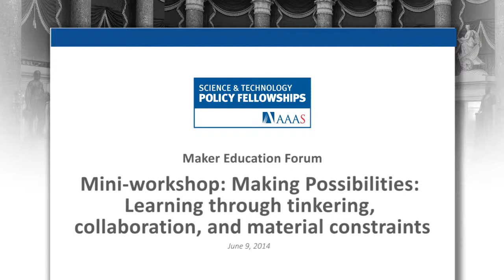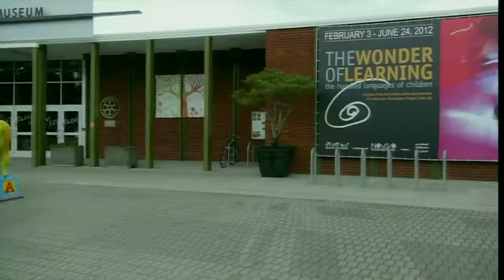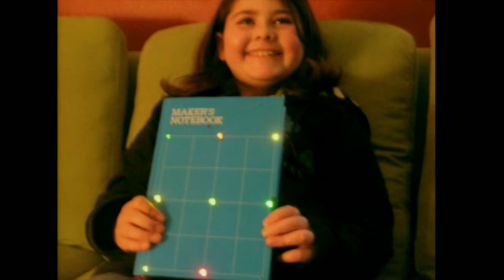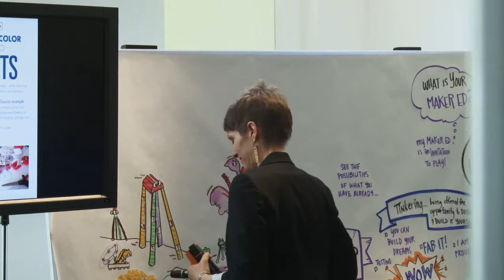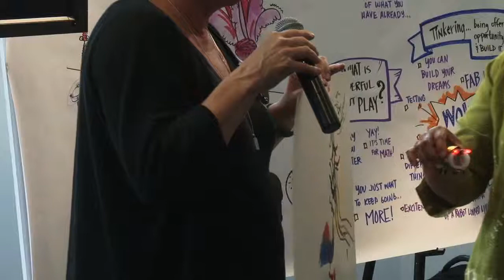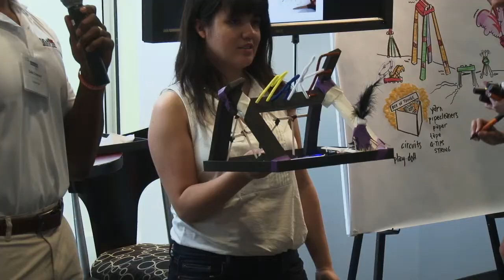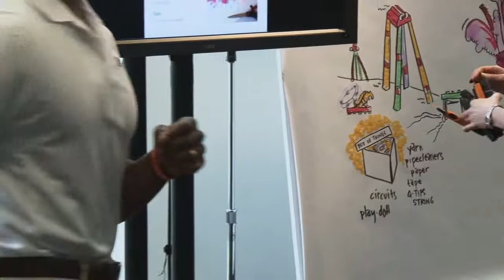Making Possibilities: Learning through tinkering, collaboration, and material cons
Mini-workshop: Making Possibilities: Learning through tinkering, collaboration, and material constraints

Steve Davee, Director of Education and Communications, Maker Education Initiative

This presentation was prepared by Steve Davee on June 9, 2014 for presentation at an event convened by the American Association for the Advancement of Science, and does not necessarily reflect the views of AAAS, its Council, Board of Directors, officers, or members. AAAS is not responsible for the accuracy of this material. AAAS has made this material available as a public service, but this does not constitute endorsement by the association.